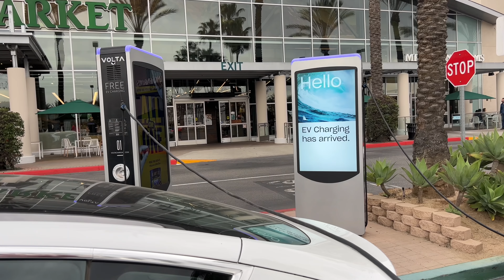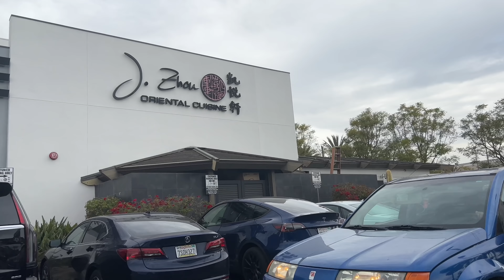【洛杉矶房产】与尔湾一街之隔，$60万起，新房，步行可到达超市、银行、餐厅……Tustin新房潜力股【洛杉矶房地产经纪】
【城市】Tustin

【售价】$60万起

【建筑年代】全新楼盘

【建筑结构】Condo、Townhouse、Single Family House

【使用面积】1062sqft—3398sqft

顶级学区，超值豪宅，生活便利，黄金地段，洛杉矶富人区, 洛杉矶看房，美国看房，洛杉矶好学区房，美国投资房，带你看房，美国地产经纪，美国移民, fei li, 美西地产

北美看房,洛杉矶看房,加州看房,尔湾看房,橙县看房,看房vlog,美国房地产,看房日记,顶级学区,黄金地段,洛杉矶富人,美国买房,美国豪宅,洛杉矶地产经纪,尔湾地产经纪,美国地产经纪,美西地产, 尔湾房地产经纪, fei li